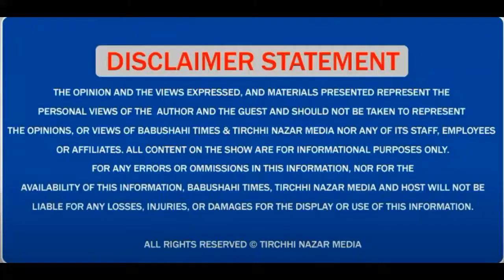BJP ਵੱਲੋਂ Navjot Sidhu ਅਤੇ Bikram Majithia ਖ਼ਿਲਾਫ਼ Dr Jagmohan Singh Raju ਨੂੰ ਉਤਾਰਿਆ ਚੋਣ ਮੈਦਾਨ ਚ